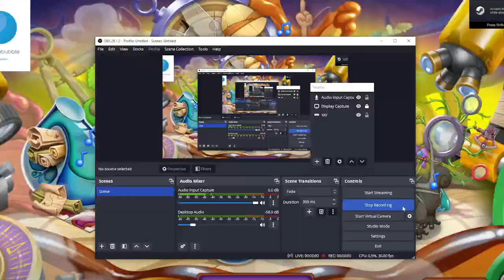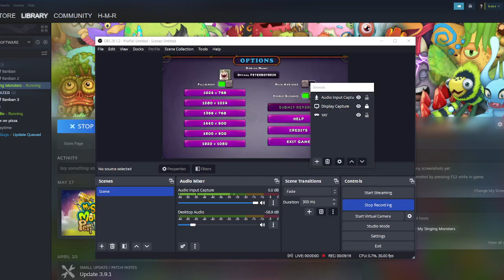Waking up BlipSqueek + More